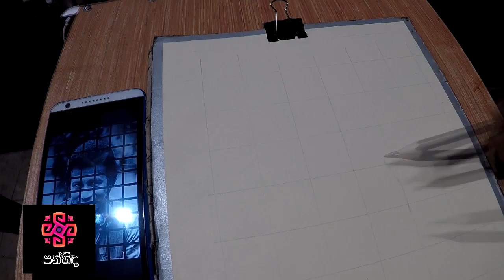Vijaya Kumaranatunga Pencil Drawing | Panhinda